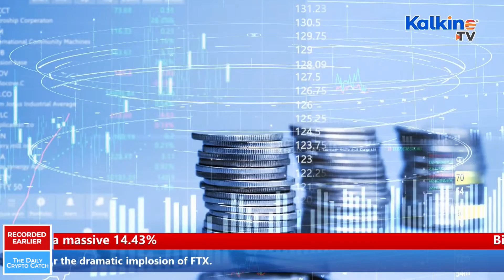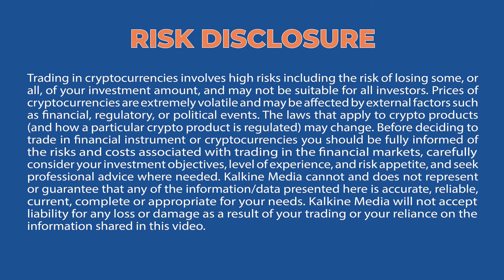BlockFi files for bankruptcy following FTX crash | Kalkine Media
Crypto company BlockFi has filed for Chapter 11 bankruptcy in the United States after the dramatic implosion of FTX.

Earlier this year, in an attempt to save BlockFi, FTX had actually lent the exchange $400M US dollars.